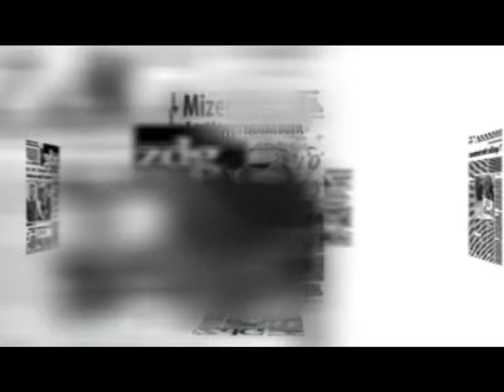Promo RdG 58